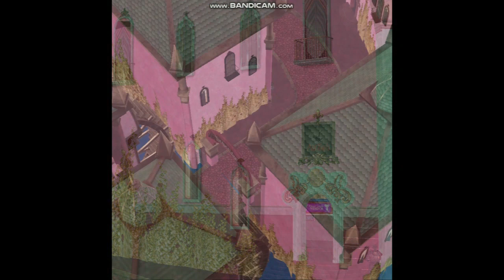Flamenca FF2024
FLAMENCA region at Fantasy Faire 2024 in Second Life.
Charity event for American Cancer Society: April, 18th - May, 5th